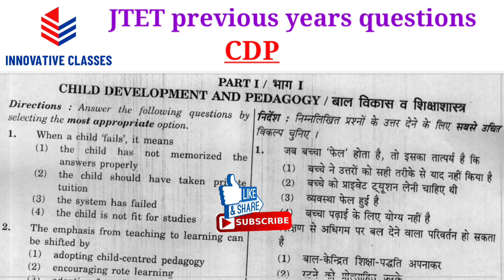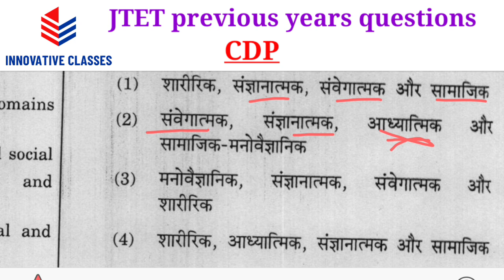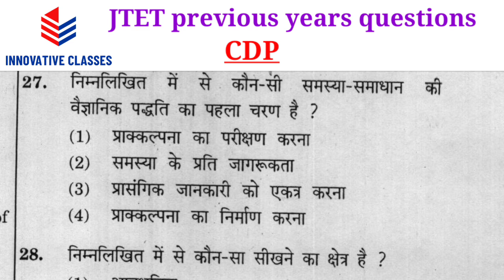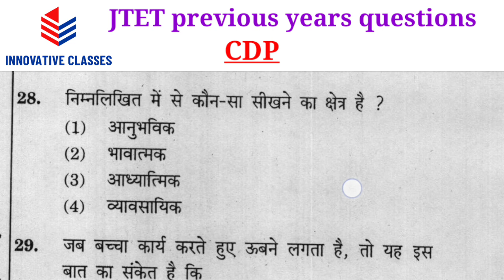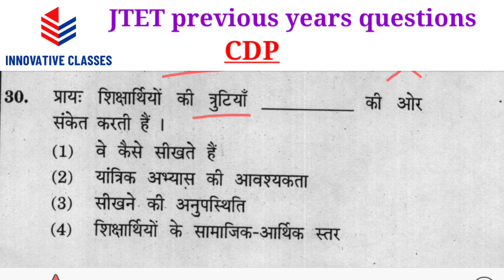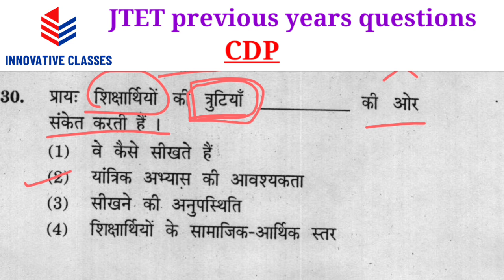jtet previous year question paper||cdp 2012||बाल विकास एवं शिक्षाशास्त्र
jtet previous year question paper
cdp 2012
Jharkhand tet
झारखंड शिक्षक पात्रता परीक्षा
बाल विकास एवं शिक्षाशास्त्र
innovative classes
by pancham sir